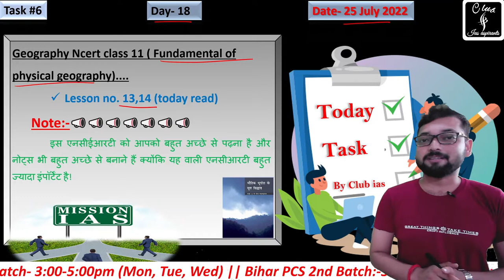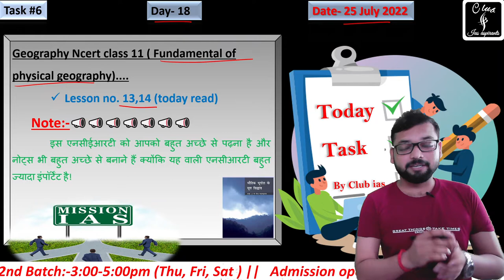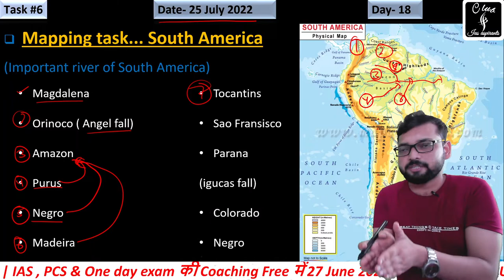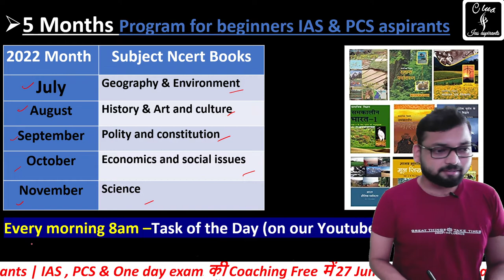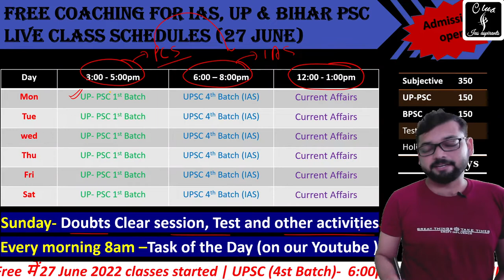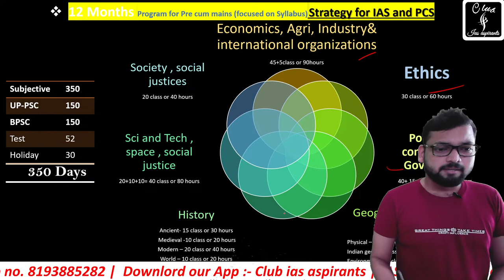Day-18, Daily Task for UPSC (IAS) || free Coaching for IAS and State PCS || Club ias || Hindi club